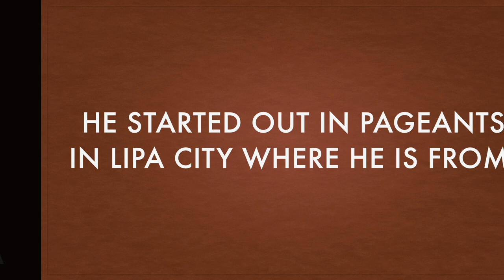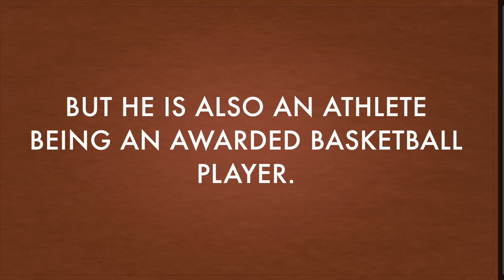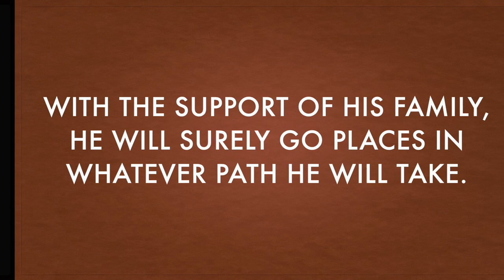Interview w/ Upcoming Male Model JACQUIS MANLOSA of Lipa City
This is Jacquis Manlosa of Lipa City. He is an upcoming male model who started out in pageantry. Know more about him through this interview. Please watch!